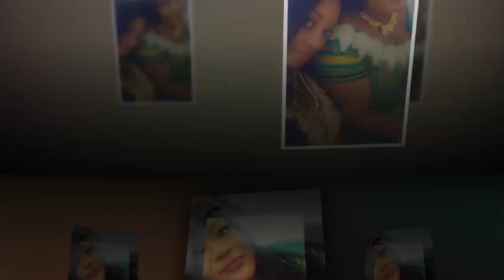Un petit extrait Mariage de Nadhoim et Aniata